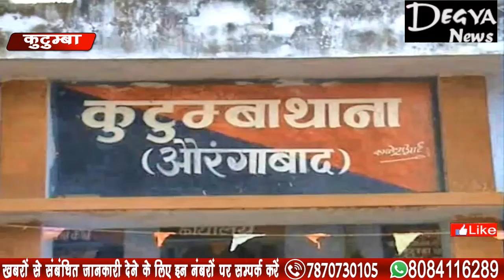पुलिस की गिरफ्तार मे आए मुडीला लुट कांड मे शामिल 2 लुटेरे Degya News Aurangabad Bihar